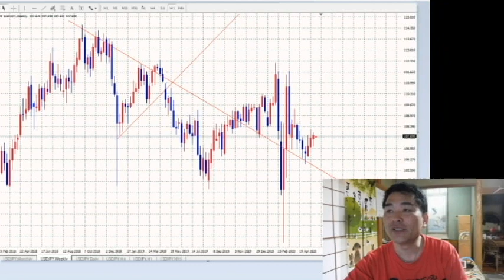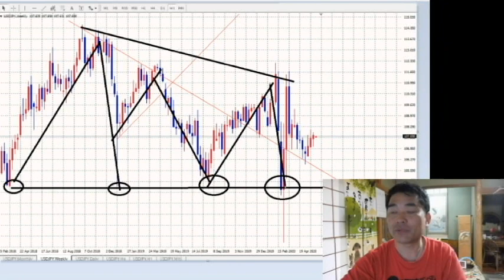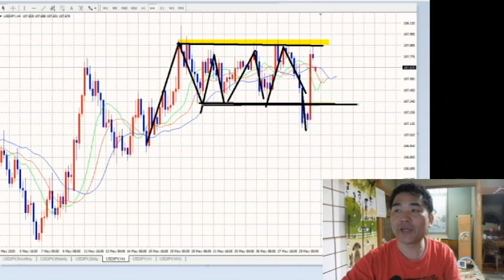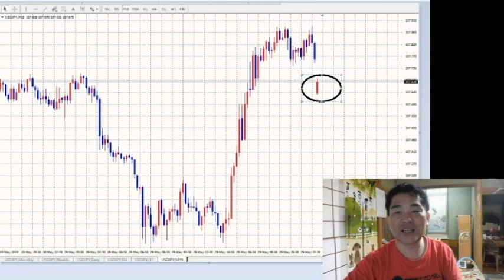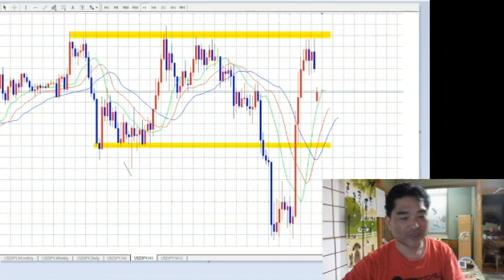【FX】ぼんやりスタート６月１日